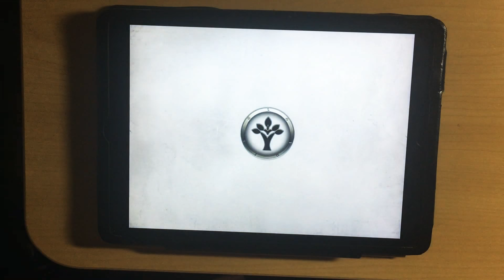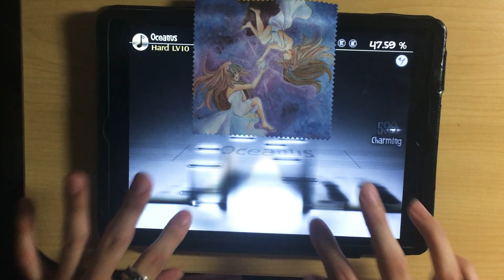【Deemo】Oceanus (Hard) All Charming【闇】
ｵｾﾁﾝｺ

Player：ヘッドホン(Twitter：@Stellar_Bague)
Comporser：cosMo＠暴走P